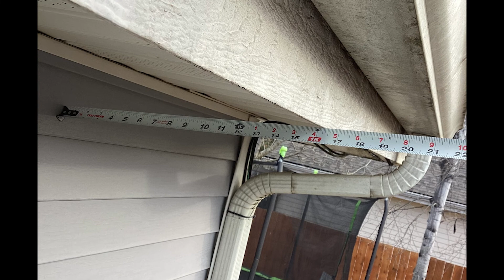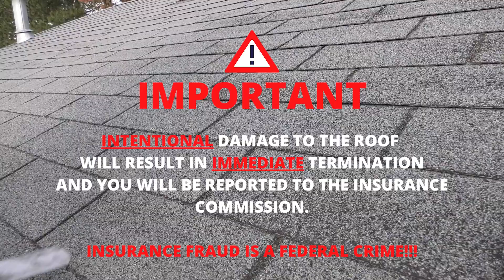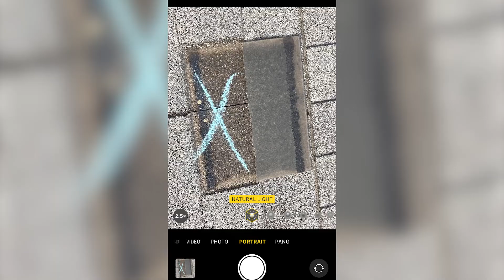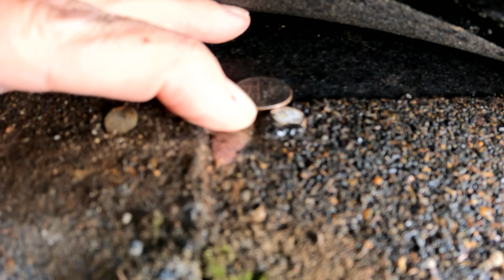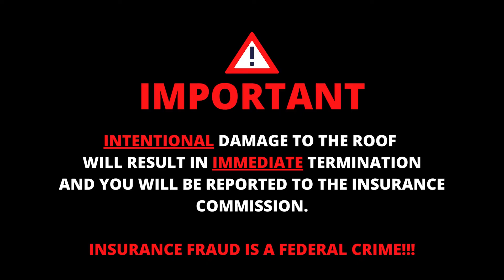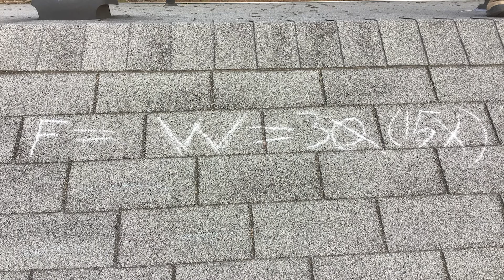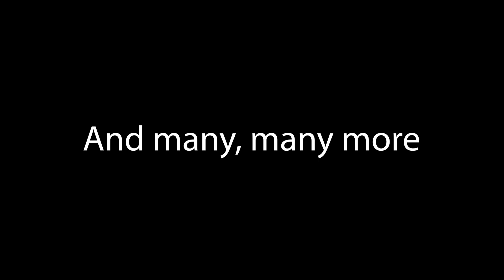Training-Roof Inspections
Learn the safe and proper way to inspect and document a roof for weather related damage.